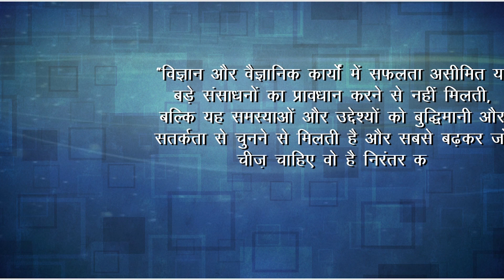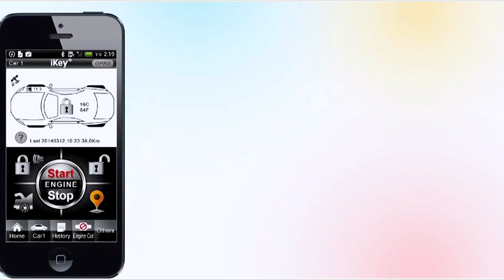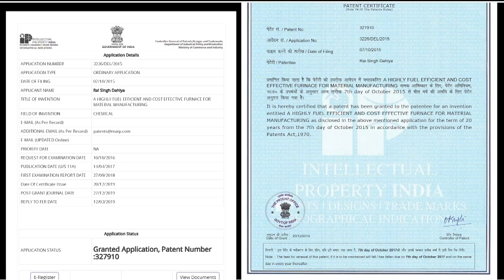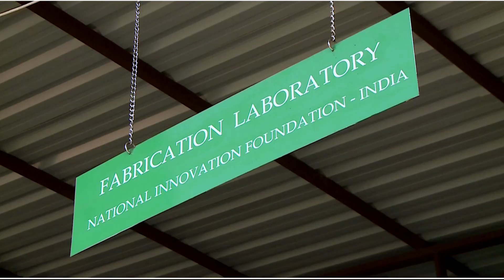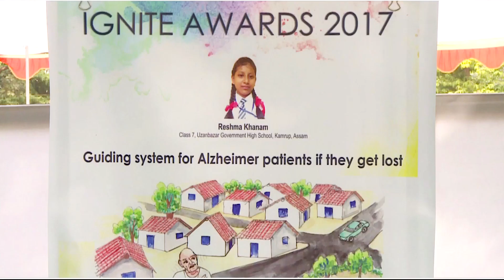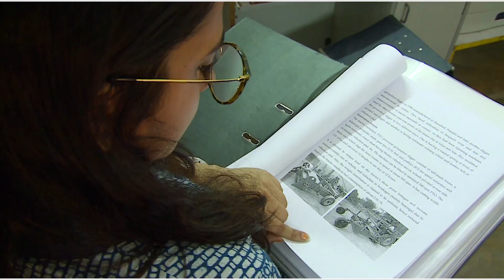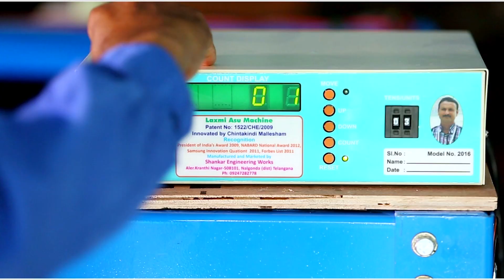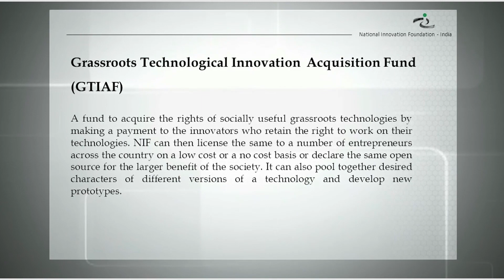What a Great Idea - an Introduction | A Documentary by Kamal Nathani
Inspiring stories of everyday innovators

Meet ordinary people with extraordinary ideas who are transforming problems into solutions with their innovations